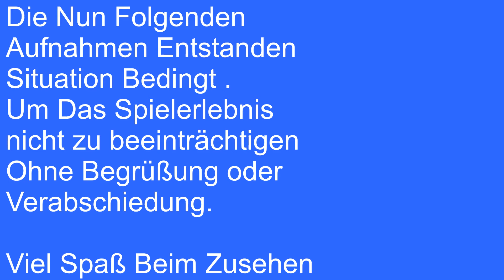Empyrion Galactic Survival🚀 Alpha 10 😀 🚀[ Neustart #02 ] [ Deutsches Gameplay ] ✌ PC ✌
Game Play : Empyrion – Galactic Survival
Gespielt und Kommentier von : Olli/puresSpielen
Mitspieler/in Andi...,Alter Man , Steffiegirl , , Ara , NixKaputa

Wir spielen die A10 Auf einen Server Im PVE Also Freundlich miteinander .

⇒⇒⇒⇒WICHTIG⇐⇐⇐⇐
Empyrion Galactic Survival Ist Eine Freundlich Zuwendung von: Mamaschießt und TrialShot
Danke Euch !!!